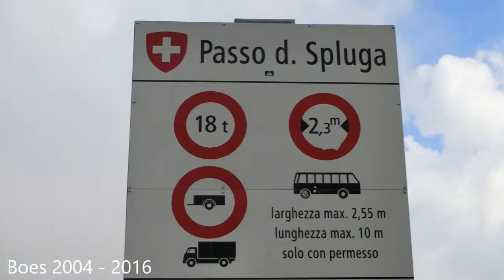Boes; Our best friend and best dog ever died 3-3-2016. Keeping the memory's alive!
3-3-2016 our best friend, best mate and best dog ever died.

Boes was a female breed Bouvier des Flandres.
Protective, honest and faithful until his last day.

Until she became to big she did travel on the back of our motorbikes. The last years she only used the luxury of a car visiting some European places in the Alps and Dolomite's.

She will be in our memory's for ever.
Thanks mate for all your joy and happiness.